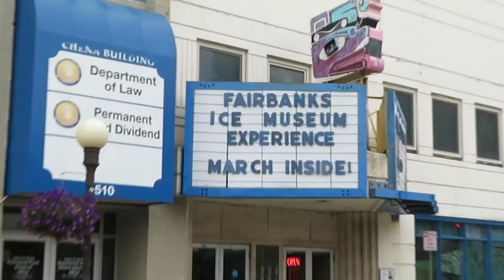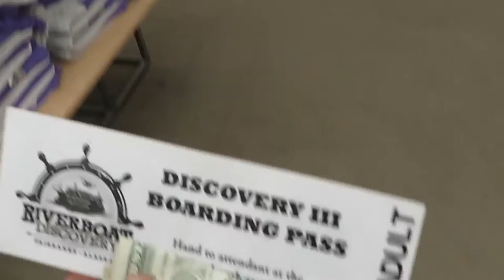The Most Beautiful Scenery In My Life | Alaska Travel Vlog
Me and my friends visit Fairbanks and North Pole Alaska! We go hiking and see Sandhill Cranes, check out Murphy Dome, Fairbanks Ice Museum, Denali National State Park and Preserve, Mount Denali / Mount McKinley, Riverboat Discovery, Chena Indian Village Living Museum! Enjoy the video!